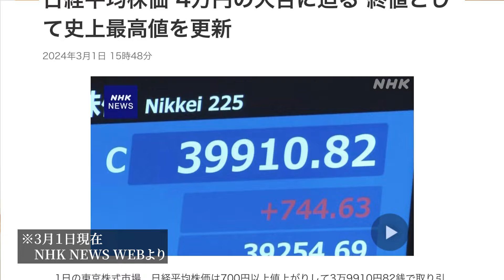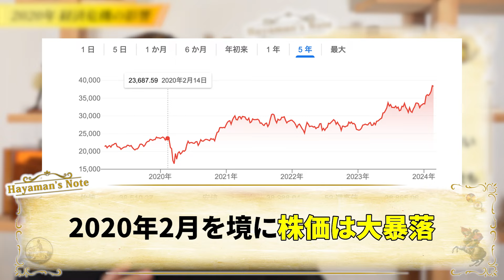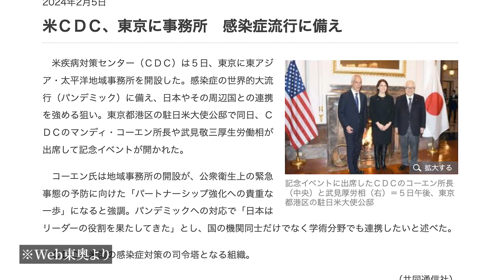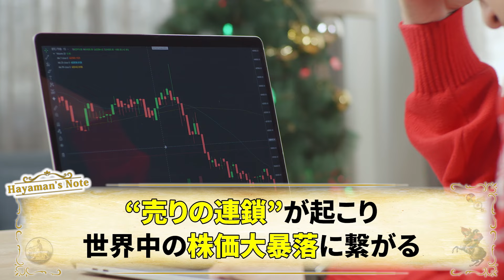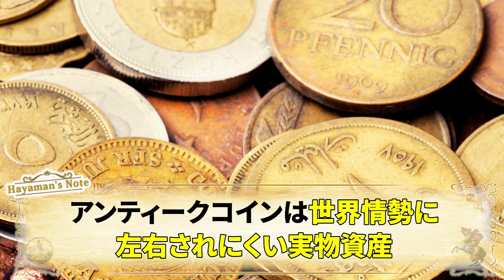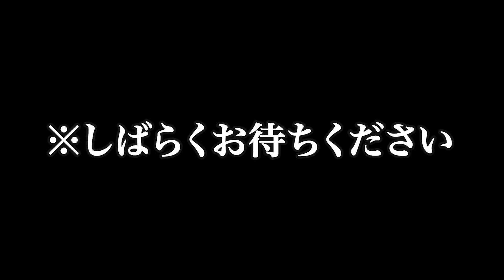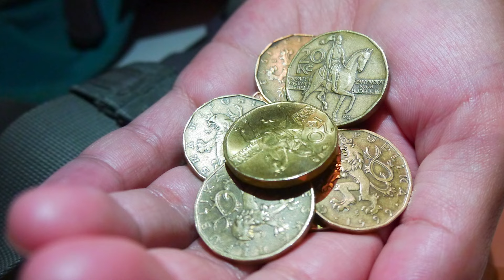【緊急事態】ついに本格始動…株価大暴落でも資産を減らさない唯一の方法 #328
🏆アンティークコインを徹底解説した51枚の豪華スライド🏆

🏆30分でわかるアンティークコインのセミナー動画🏆

🏆21ヶ月で資産を3.7倍にしたコイン取引銘柄リスト🏆

🏆知らなきゃ損な最新お得コインの入荷情報🏆

🏆驚異の上昇率を誇る値上がりコイン22選🏆

🏆月に1度全国各地で開催のお茶会のご案内🏆

もしくは 「はやまん@コイン投資家」で友達検索！

✅目次
00:54 株式投資の知識
03:04 2020年 経済危機の影響
05:12 経済危機による大混乱
10:52 今のこの時代に最適な選択肢は？

・東京MXテレビ「テリー伊藤のマル金ライダー8」にプロコイン投資家としてゲスト出演
・富裕層向けライフスタイル誌 日経系「NILE’s CODE」の表紙モデル
　┗現物資産、コイン投資の案内人として見開き2ページにわたって特集

🔴サブチャンネル【１分でわかるアンティークコイン】

第一話：アンティークコインの鑑定評価を上げる裏技とは？儲かる裏技をご紹介

第二話：アンティークコイン の鑑定会社を変えるだけで100万円儲かるって本当？鑑定期間の闇暴露

【無料セミナー動画を視聴したい方はこちら】